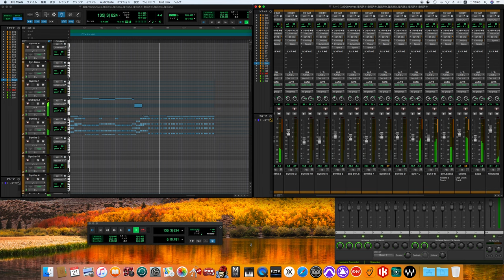1000 Knives / Yellow Magic Orchestra ver. song cover〔80's sound finish〕(Polish up ver.)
Thousand Knives
Yellow Magic Orchestra – Arrangements, Electronics, Vocals, Voices on "U•T", Mixing engineers
Haruomi Hosono – Bass, Synth Bass, Keyboards, Delays & Harmonizer on "U•T", Production
Ryuichi Sakamoto – Keyboards, Vocoder
Yukihiro Takahashi – Drums, Electronic drums
Guest musicians
Hideki Matsutake – Programming
Takeshii Fujii, Don Nagata & Tomoki Miyadera – Equipment Coordination
Peter Barakan – Lyrics, spoken words on "Mass"
Tomoko Nunoi (uncredited) – French Narration on "Ballet"
Staff
Kunihiko Murai & Shōrō Kawazoe – Executive Producer
Mitsuo Koike – Recording & Mixing engineer
Yoshifumi Īo – Recording Engineer
Kazusuke Obi – A&R Coordinator
Plan-New Werk & Tsukuitoshinao – Creative Services

松武秀樹 - コンピューター・プログラミング
スタッフ
飯尾芳史 - レコーディング・エンジニア
藤井丈司 - エキプメント・コーディネーション
永田ドン（：永田純） - エキプメント・コーディネーション
宮寺トモキ - エキプメント・コーディネーション
PLAN・NET-WERK & ツクイトシナオ - クリエイティブ・サービス
三浦憲治 - 写真撮影
村井邦彦 - エグゼクティブ・プロデューサー

A self-cover of a song from Sakamoto's first album "A Thousand Knives". Apparently it was recorded in a hurry because the song couldn't meet the deadline. It was often performed at YMO concerts, but this take has a drier arrangement. At the end of the song, only one channel makes a "byoyoyo~" sound because engineer Hideki Matsutake made a programming mistake. However, Sakamoto said, ``This one is cooler,'' and it was adopted as is. The interlude uses the keyboard to create the atmosphere of a guitar solo, which Sakamoto himself likes. The part where the high notes fall to the low notes is achieved using the Prophet 5's poly mode → mono mode switch.